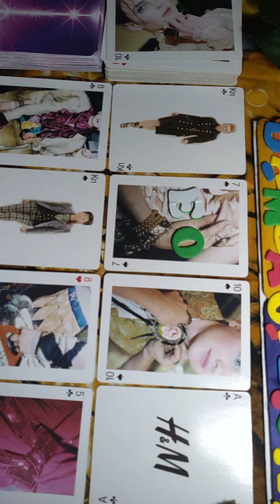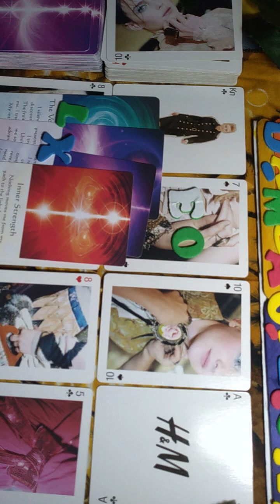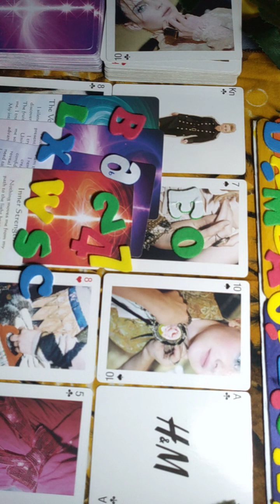Hinde Mapakali#itagay na lang?MoiraxAwra😊trp BULKAN- EOMLKG-58496-⛎ 🌋😦🍵📿